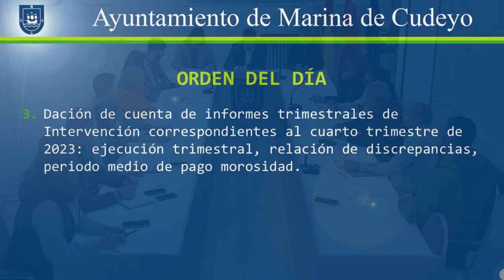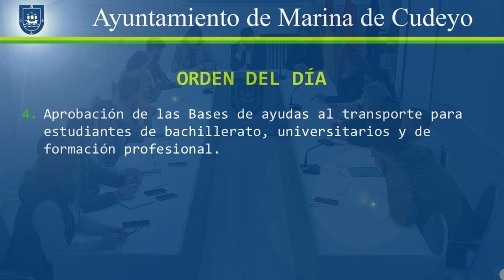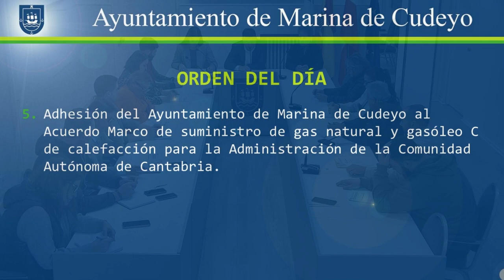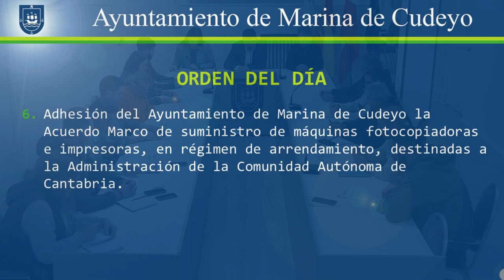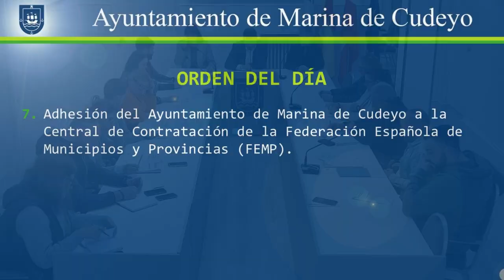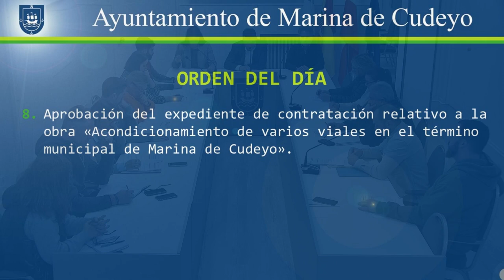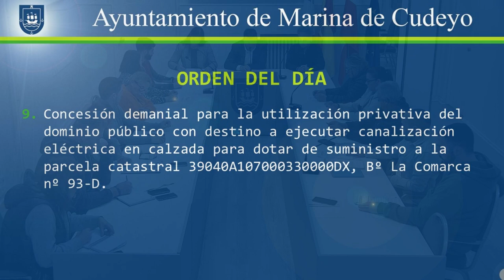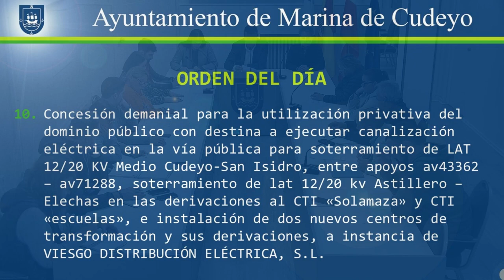Pleno ordinario de Marina de Cudeyo 2024/01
Video del Pleno del Ayuntamiento de Marina de Cudeyo.

Sesión: ordinaria
Número: 2024/01
Fecha: 29 de enero de 2024

Orden del día:
00:00 Presentación.
1. Lectura y aprobación del acta de la sesión plenaria extraordinaria de fecha 12 de diciembre de 2023.
2. Dación de cuenta de DECRETOS Y RESOLUCIONES de Alcaldía habido desde el último Pleno Ordinario.
3. Dación de cuenta de informes trimestrales de Intervención correspondientes al cuarto trimestre de 2023: ejecución trimestral, relación de discrepancias, periodo medio de pago morosidad.
4. Aprobación de las Bases de ayudas al transporte para estudiantes de bachillerato, universitarios y de formación profesional.
5. Adhesión del Ayuntamiento de Marina de Cudeyo al Acuerdo Marco de suministro de gas natural y gasóleo C de calefacción para la Administración de la Comunidad Autónoma de Cantabria.
6. Adhesión del Ayuntamiento de Marina de Cudeyo la Acuerdo Marco de suministro de máquinas fotocopiadoras e impresoras, en régimen de arrendamiento, destinadas a la Administración de la Comunidad Autónoma de Cantabria.
7. Adhesión del Ayuntamiento de Marina de Cudeyo a la Central de Contratación de la Federación Española de Municipios y Provincias (FEMP).
8. Aprobación del expediente de contratación relativo a la obra; «Acondicionamiento de varios viales en el término municipal de Marina de Cudeyo».
9. Concesión demanial para la utilización privativa del dominio público con destino a ejecutar canalización eléctrica en calzada para dotar de suministro a la parcela catastral 39040A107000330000DX, Bº La Comarca nº 93-D.
10. Concesión demanial para la utilización privativa del dominio público con destina a ejecutar canalización eléctrica en la vía pública para soterramiento de LAT 12/20 KV Medio Cudeyo-San Isidro, entre apoyos av43362 – av71288, soterramiento de lat 12/20 kv Astillero – Elechas en las derivaciones al CTI «Solamaza» y CTI «escuelas», e instalación de dos nuevos centros de transformación y sus derivaciones, a instancia de VIESGO DISTRIBUCIÓN ELÉCTRICA, S.L.
11. Proposiciones.
12. Mociones.
13. Ruegos y preguntas.